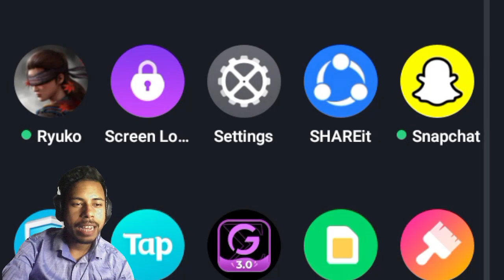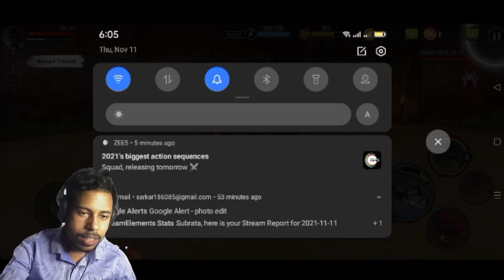Playing Insene Game Ryuko - | Bangla Gameplay | Sokher Bangla Gamer - Subroto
Playing Insene Game Ryuko - Legend of Shadow Hunter first time | Bangla Gameplay | Sokher Bangla Gamer - Subroto

cover topics:

bangla cartoon
bangla gameplay
gameplay walkthrough
android gameplay